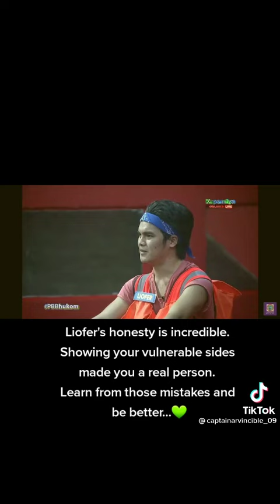Pbb Connect: Amanda sinisimulan na ang paglilitis bilang isang hukom